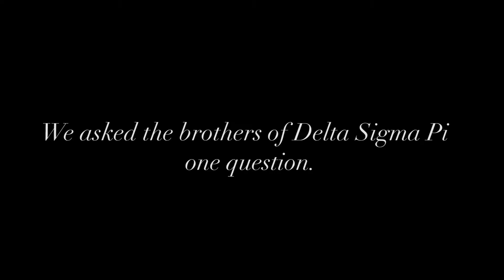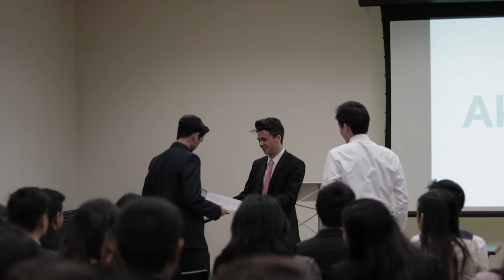Delta Sigma Pi Winter Recruitment Video 2016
So what's your dream? Delta Sigma Pi might just be able to help you achieve your aspirations!